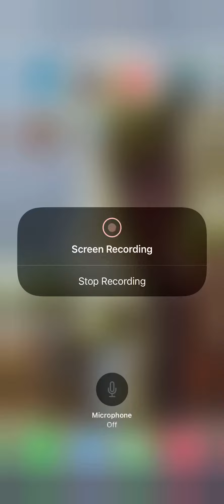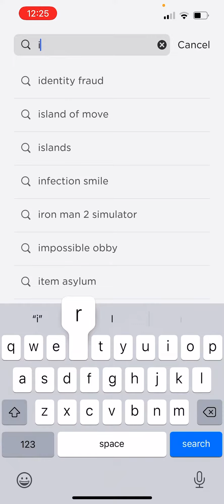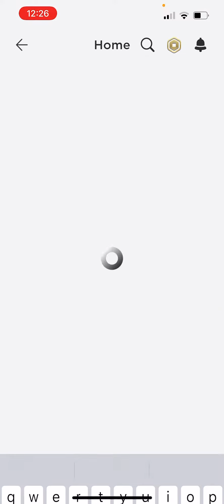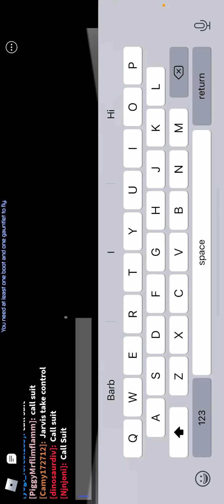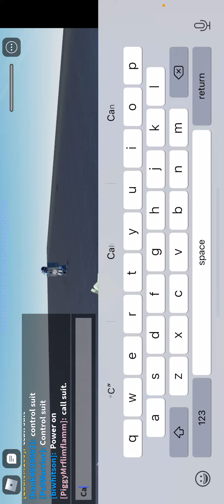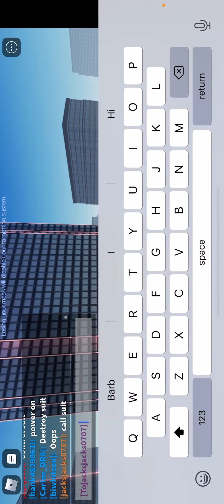Iron man simulator Roblox mod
Go watch my trailer if you have not it is a good trailer